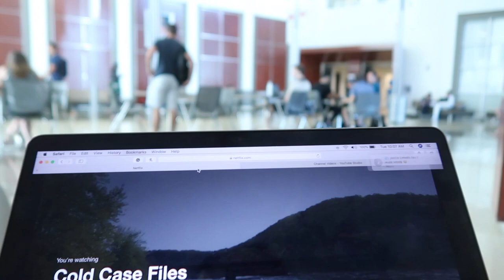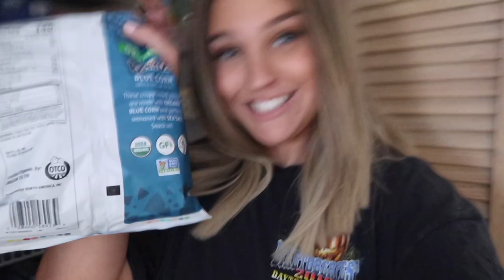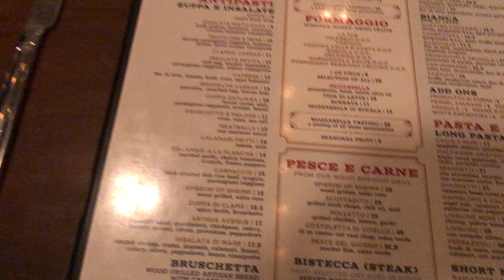Day in my life FAU finals week | Natalie Nicole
Hey guys, this is a day in my life at FAU during finals week!
hoary vlogmas!!